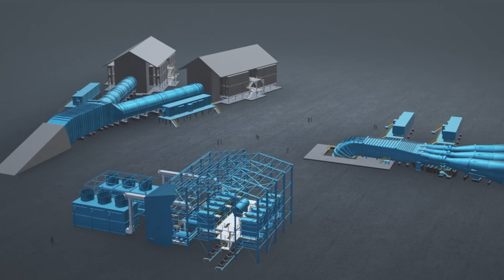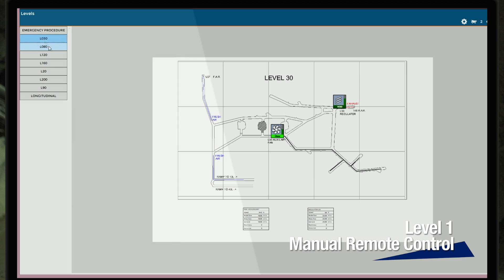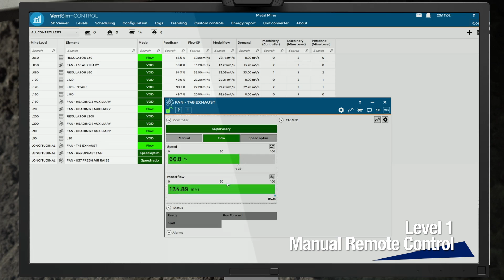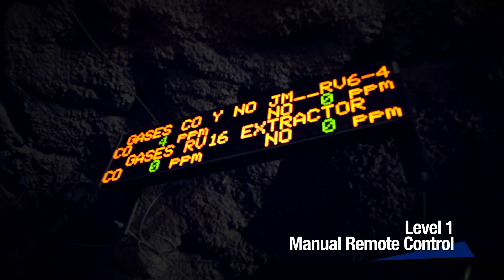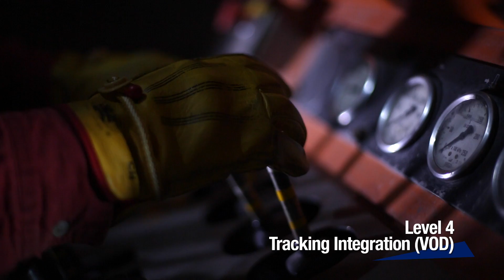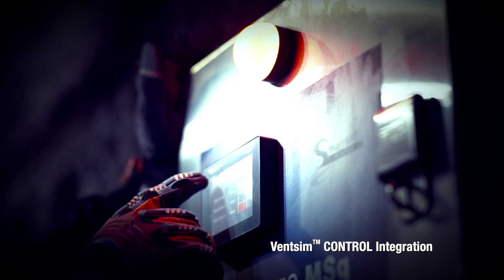Ventsim CONTROL Software | Total Mine Ventilation Solutions | Howden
Howden's Ventsim CONTROL is an upgrade from Ventsim DESIGN that utilizes intelligent software connected to Howden's or third parties hardware devices to remotely monitor control and automate airflow heating and cooling to deliver safer more productive and lower cost ventilation for your mine. The software comes pre-programmed ready to be configured to suit your needs.

Ventsim CONTROL logs all changes to the ventilation system whether manual or automated. It manages alerts with varying levels of severity and permits monitoring compliance of safety regulations. By enabling remote control of fans via proper hardware Ventsim CONTROL optimizes the ventilation system to reduce energy waste. Depending on the levels of control the software will enable you to attain energy savings on your ventilation system of between 10 to 50 percent.